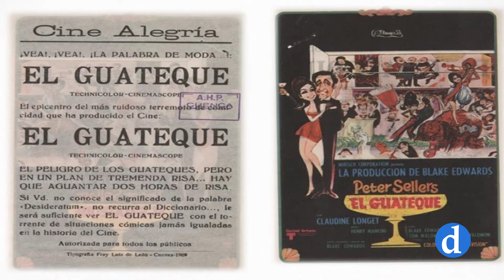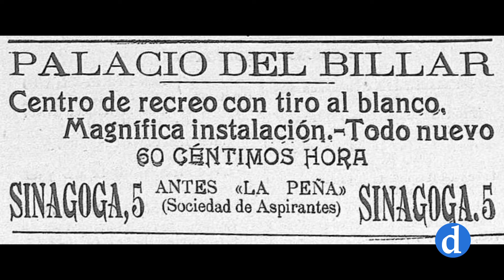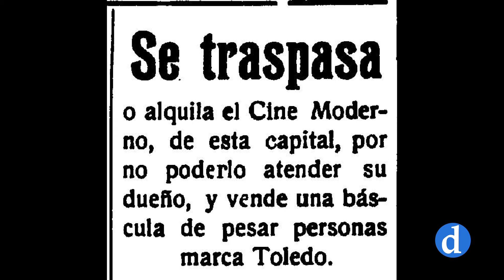Cine Moderno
Hubo un tiempo en el que para ir al cine no era necesario coger el coche, ir a un centro comercial, o recurrir a Internet para disfrutar de la última película de estreno. El cine moderno cerró sus puertas en 1973, pero todavía muchos recuerdan esa forma de ver películas que convertía en festiva cualquier tarde de sesión.